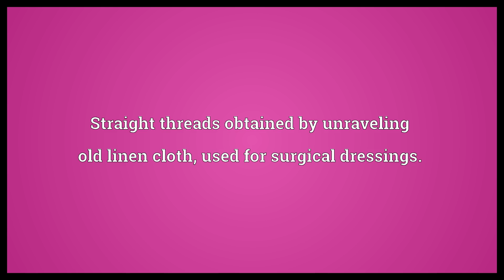Charpie Meaning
Video shows what charpie means. Straight threads obtained by unraveling old linen cloth, used for surgical dressings..  Charpie Meaning. How to pronounce, definition audio dictionary. How to say charpie. Powered by MaryTTS, Wiktionary